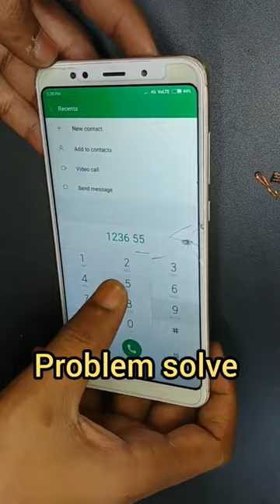any models touch screen not mic speaker not working